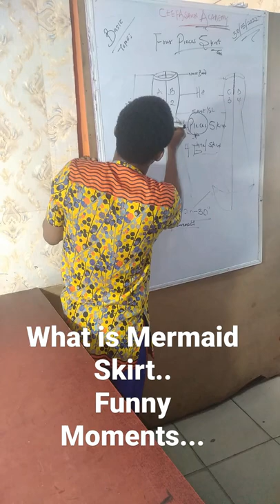What is Mermaid Skirt..Funny Moments @ Ceefashion Academy